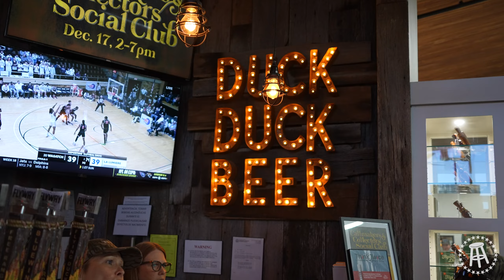Hunting Flooded Timber with Ducks Unlimited!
This past week we headed down to Stuttgart, Arkansas to hunt with the @DucksUnlimitedInc  crew and get after some greenheads! We had a blast and hopefully we will be back for another conservation tour soon!